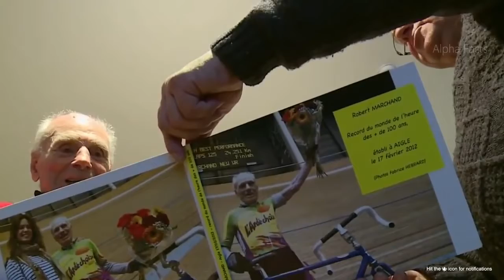YOU CAN'T BELIEVE | Unseen facts #3